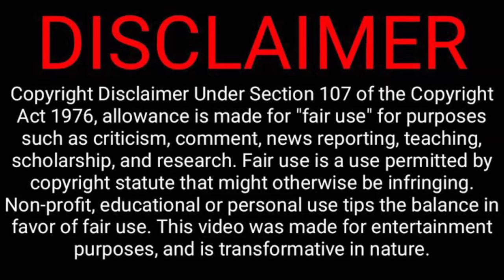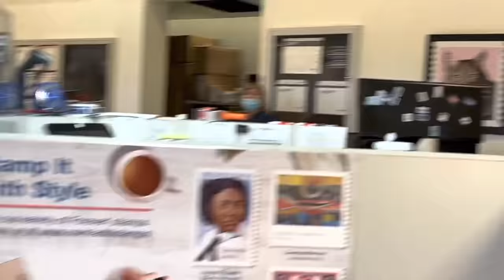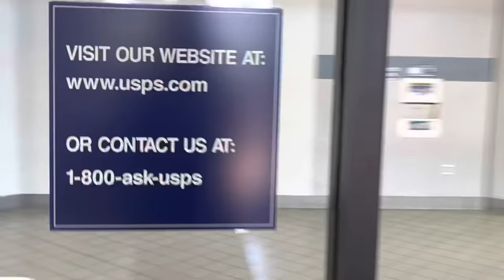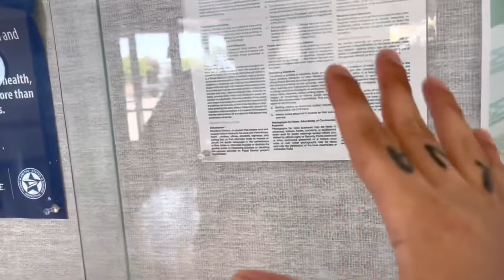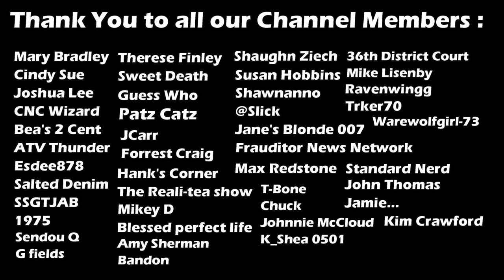Frauditors Lie about Poster 7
In this video Auditing America and Heather Rae are lying about poster 7!